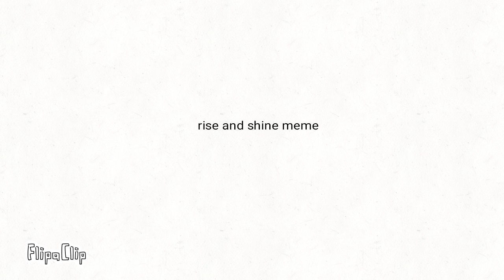Rise and shine meme gift for Leia Gomez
I bet ya can't beat that run cycle XD